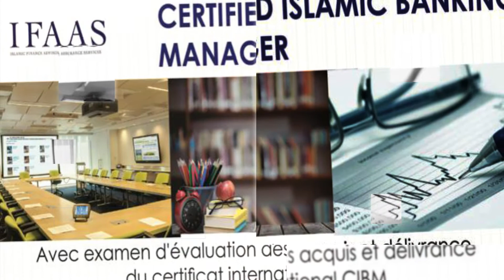Bande annonce Formation LMC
Bande annonce Formation LMC by Prestacom Niger